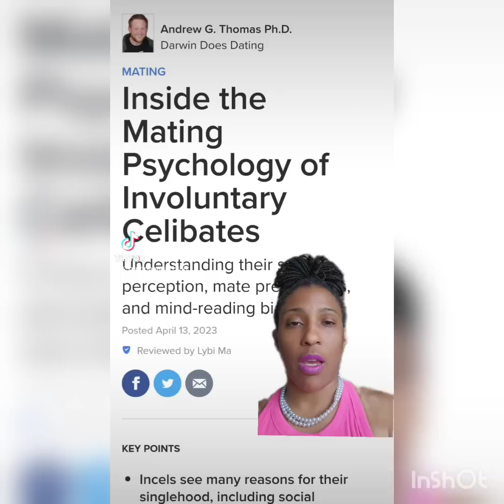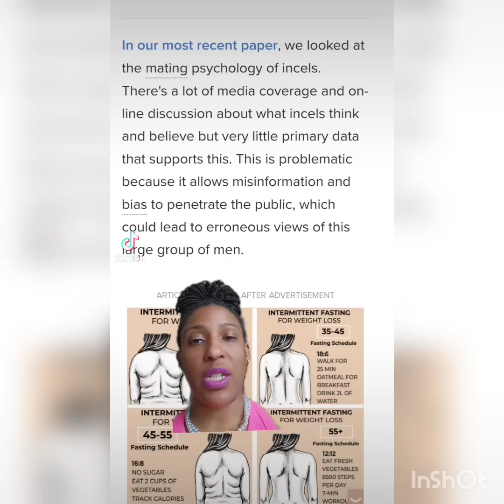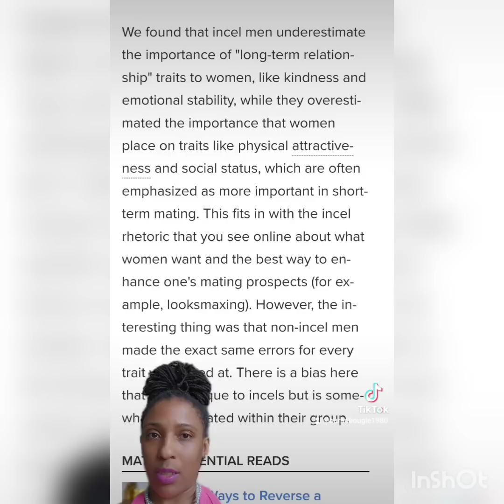Maybe the Incelasaurases Should Listen to Women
duet with cyzorstudio and article from Psychology Today.

Why won't menz listen to WOMEN about what WOMEN like in a partner?